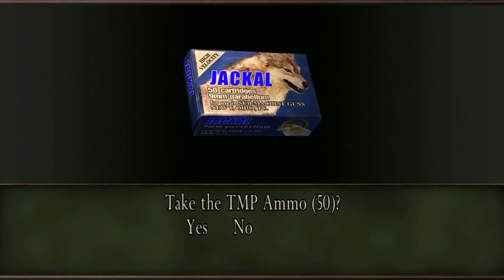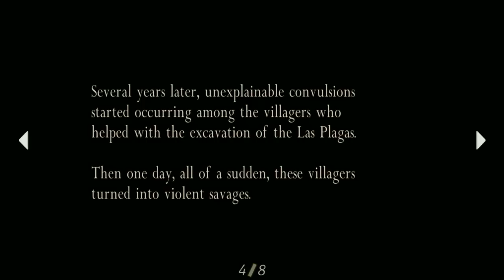Resident Evil 4 Ultimate HD Edition Modo Professional #11